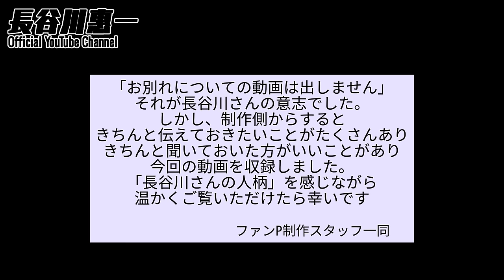沈黙の理由｜これまでのことをきちんとお話します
大内悠里さんとのお別れ後初となる動画です。これまで話せなかったことや状況を細かくお話しています。理解して欲しいという訳ではありません。わたしたち制作スタッフは事実やその背景を知って頂くことが大事だと思っており、今回動画を撮影しました。
バチェロレッテ２のあとのバチェラー５への参加で長谷川さんはしばらく自身のことを話せない状況が続いていました。
そして、「話せないこと」が色々な憶測を呼びました。
SNSでの誹謗中傷が問題視される昨今、制作スタッフは「憶測」が刃物になるのではと思いました。
今回の動画は、謝罪でも何でもありません。
事実と本心をお伝えしているだけです。

いつもの長谷川さんのモチベーションでいつもの長谷川さんでいられるように現場の空気を作っているため、楽しんでいるわけではありません。
どうか、温かい心でご視聴頂けたらと思います。

【長谷川惠一本人各種ページリンク】
●オフィシャルサイト

●メール
●Instagram（DM）
長谷川恵一公認_ファンP

YouTube、Instagram等でのコラボ・タイアップや
企業案件のご相談もお気軽にお声がけください。